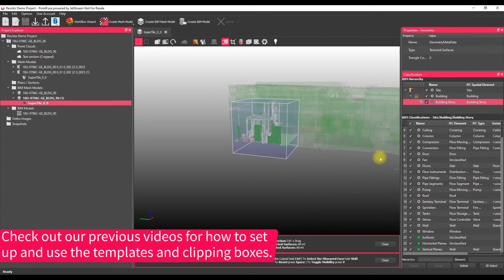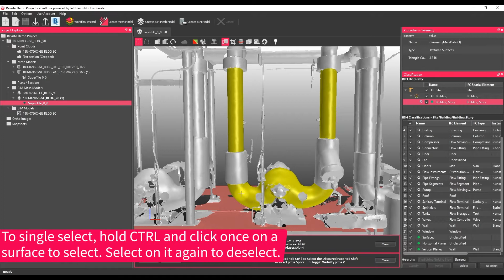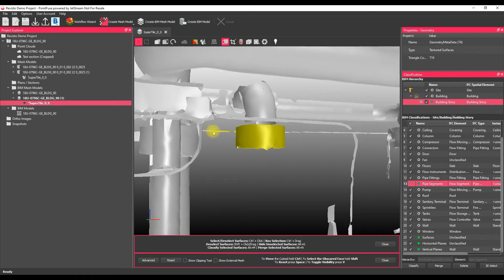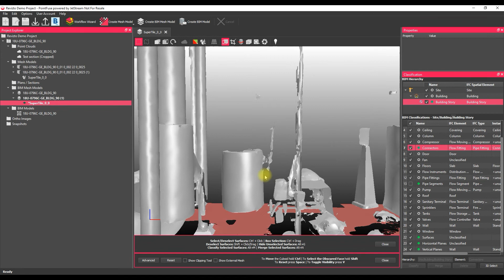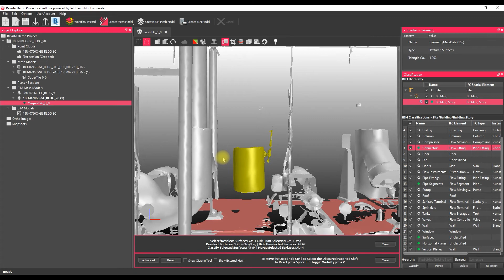Quick Tips - Select and Classify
This longer length tutorial will teach you how best to select and classify a range of common mesh objects as efficiently as possible. Selection and classification is an essential tool to have in the toolbox when working with Reality Meshes, as it allows you to clean the model easily, and pull out the essential information, and, using the simple tools in PointFuse, it doesn't take long to become an expert.